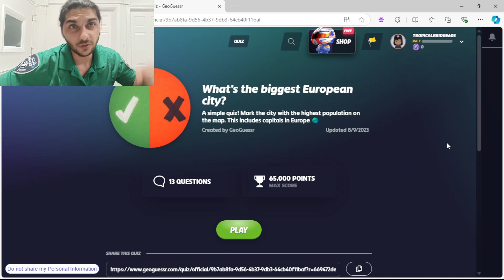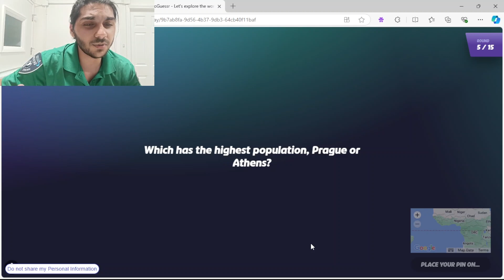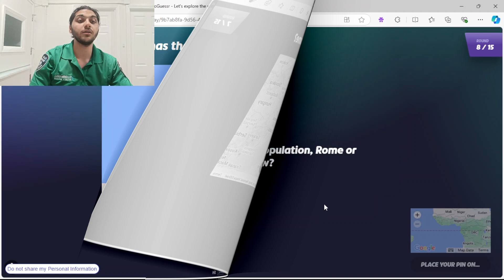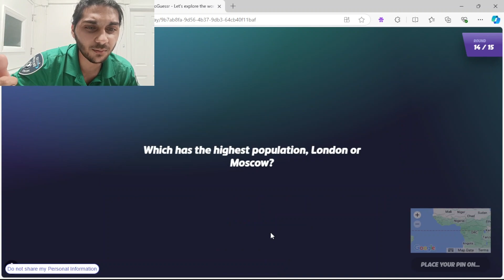What's the Biggest European City | GeoGuessr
Biggest European City, GeoGuessr, Travel, Exploration, City Challenge, Geography, Gaming, Europe, Urban Adventure, Fun Facts
Join me in today’s thrilling GeoGuessr adventure as we explore the question: What is the biggest city in Europe? 🌍 In this video, we dive deep into the heart of Europe, using the popular geography game GeoGuessr to uncover the vast and vibrant urban landscapes that define this continent. From iconic landmarks to hidden gems, we’ll challenge our knowledge of geography while taking you along for the ride!

Throughout the episode, we’ll share interesting facts about various cities, compare their sizes, and engage in some friendly competition. Whether you're a seasoned GeoGuessr player or just curious about European cities, this video is packed with excitement, fun, and educational insights.

Don’t forget to share your guesses in the comments below and let me know which city you think is the biggest! Let’s explore together!